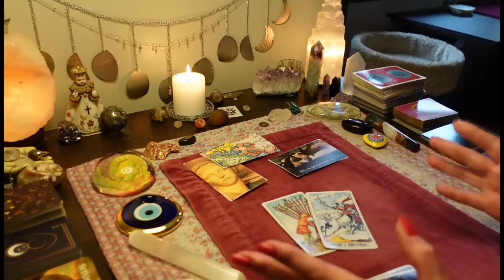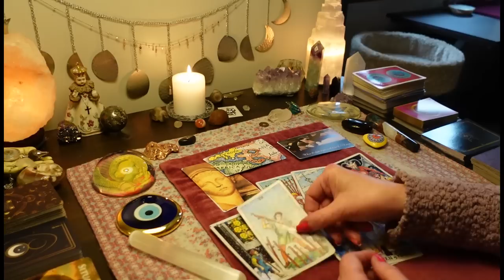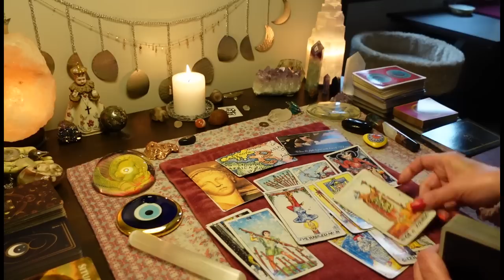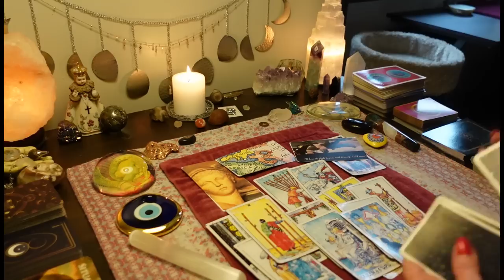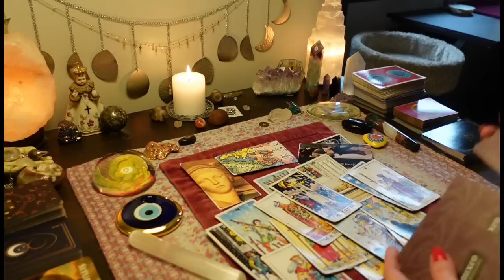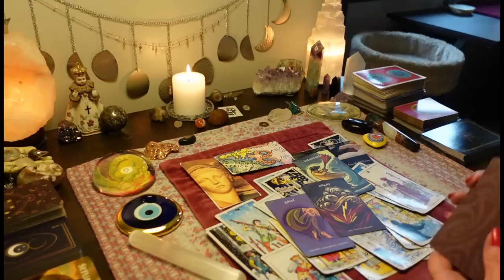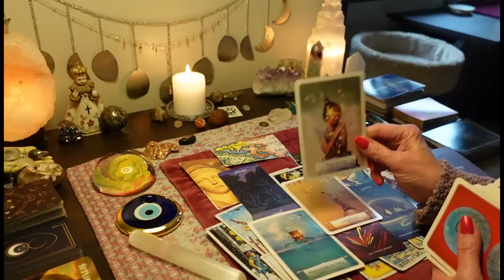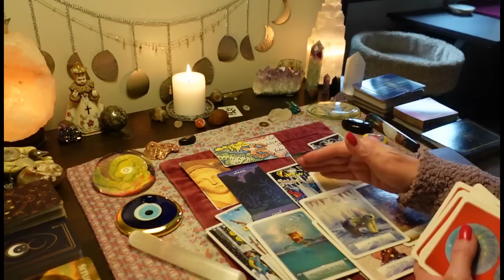Spirit Leaves This Person To The Devil- No Divine Protection! Multiple Towers. COLLECTIVE TAROT